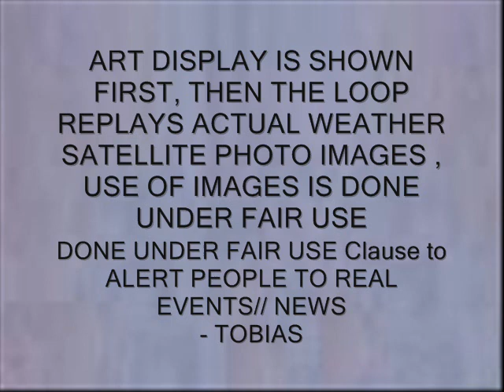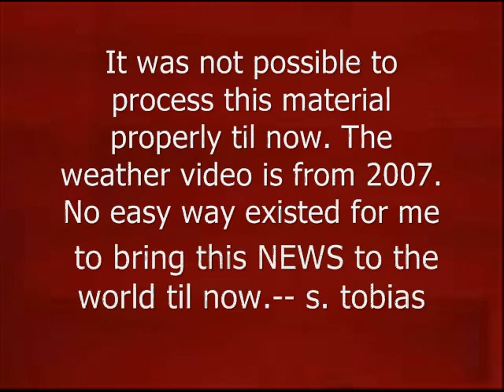Satellite Video UFOs hit clouds near Florida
Never Seen Any thing Like This Before in Weather satellite images Before. This is first time I am able to put actual video from weather satellite images ( recorded in 2007) online.  Aliens have free range to travel all over the world . - DERR UFO